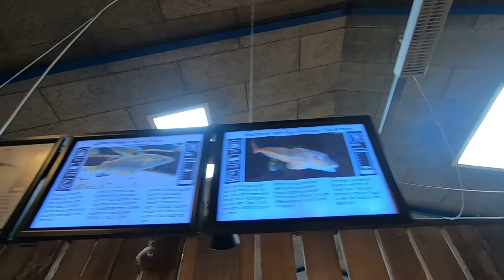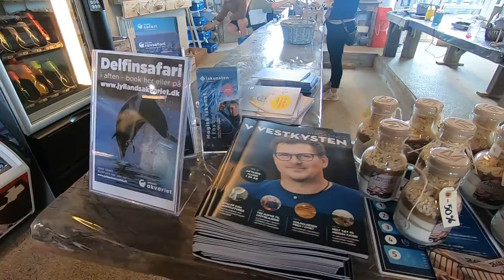Jyllandsakvariet, Thyborøn - Vlog 15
Jyllandsakvariet i Thyborøn tager vi til i denne Vlog som er nr. 15 i rækken.
Akvariet er et lille hyggeligt akvariet for man kan se de forskellige havdyr som kan findes ved Thyborøn og dermed den Jyske vestkyst.

Man kan røre forskellige dyr, f.eks. en krabbe, en skægrokke og andre dyr.

Stedet er for folk i alle aldre.

Priser:  Billetten er gyldig i 7 dage. Dermed er der ubegrænset adgang til akvariet i den periode.

0-2 år: Gratis
3-12 år: 89 kroner.
Voksne: 99 kroner.
Senior 65 år: 89 kroner.

Adresse: Vesterhavsgade 16, 7680 Thyborøn

God fornøjelse.